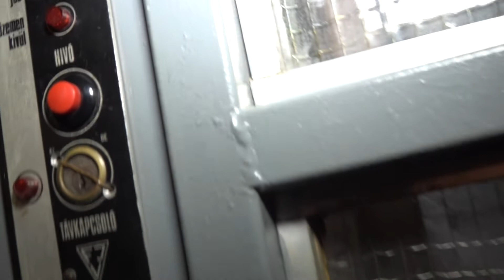Egy Bozontos Kiskutya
Gondolnád, hogy ez a bozontos kis gyöngyszem, fajtáját tekintve puli?